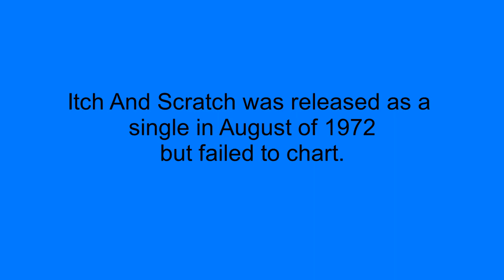Itch And Scratch - Rufus Thomas - 1972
Itch And Scratch by Rufus Thomas was released as a single in August 1972 but it never charted. The reason for this is a mystery to me. This song had all the ingredients of another Rufus Thomas dance hit but perhaps because he didn't provide specific instructions on how to actually do the Itch And Scratch, dancers didn't catch on to the dance?